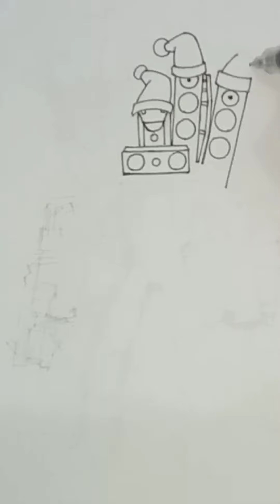Titan Santa Speakerman วาดซานต้า ไททันสปิกเกอร์แมน ง่ายๆ สุขสันต์วันคริสต์มาสที่จะถึงนี้